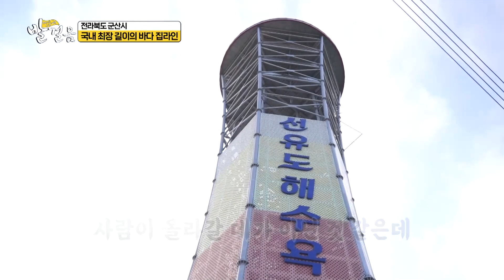[오감여행 발걸음) 전북 군산] 국내 최장 길이의 바다 '집라인'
바다를 배경으로 다양한 액티비티를 즐길 수 있는 군산!!!

선유도 해수욕장에 세워진 45m 높이 타워 형태의 '집라인 체험'
선유도 건너편 솔섬까지 이어진 '집라인'

일상 속 고민과 스트레트 모두 타파!!!